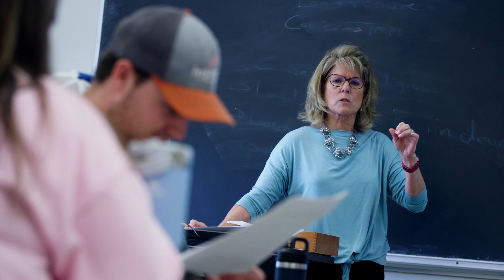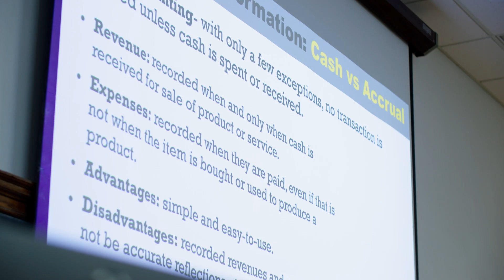Agribusiness Management: The CAFNR Experience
At the University of Missouri College of Agriculture, Food and Natural Resources, you can acquire a solid foundation of business and economic skills as well as agricultural knowledge while earning your agribusiness management degree. Agribusiness management career opportunities include agribusiness and food industry sales, commodity and food product marketing, entrepreneurial endeavors, farm management and production, financial management and analysis, human and public relations, policy and law and supply chain management.